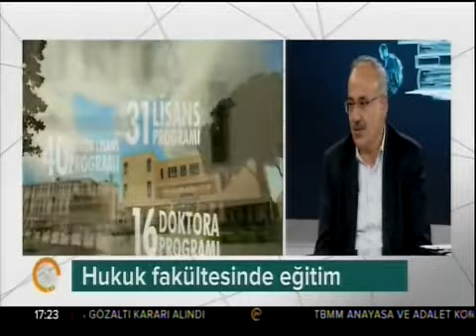Prof. Dr. Turan Koç ve Prof. Dr. Mustafa Ateş Kanal 24'te Üniversitemizi Anlattı